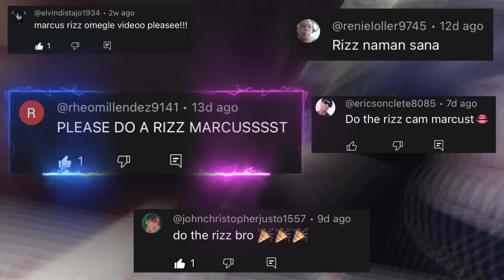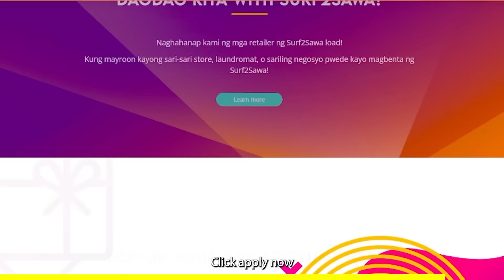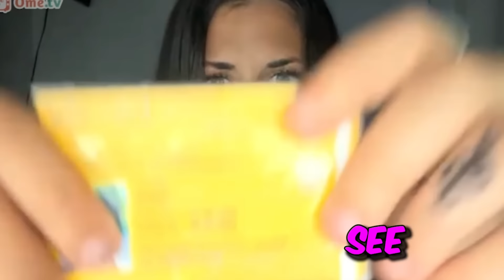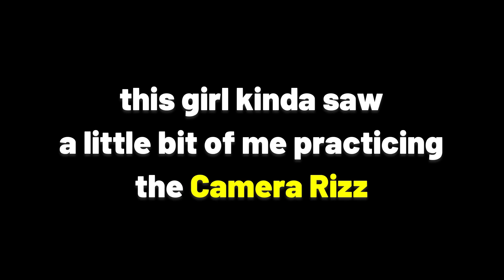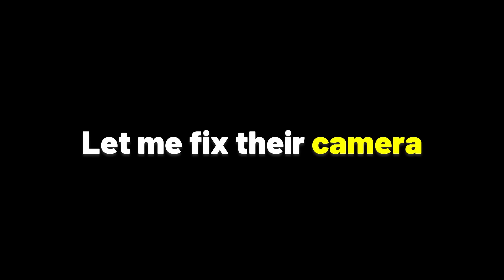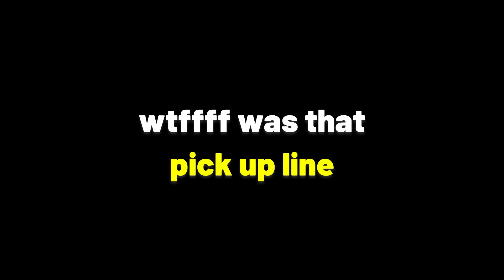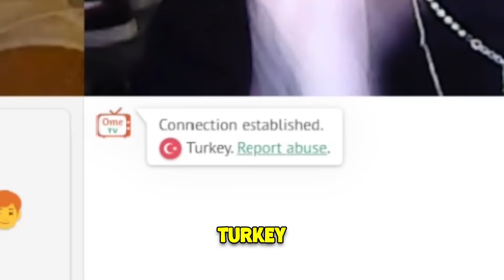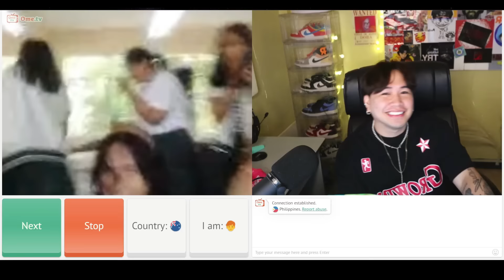MY RIZZ Got Her Excited on OMEGLE | OME TV | She's a NURSE!!!! (DAY 1 and 2)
Go Apply for a CONVERGE SURF 2 SAWA plan right now

I RIZZED UP A CUTE NURSE ON OMEGLE | OMETV | Nurse: "I'll take care of you" and
I know you guys have been wanting me to do this Trend, So here is my First attempt hahaha and to be honest? I really had fun recording this Video, but it cringes me a little bit cause you need to be really handsome to pull this trend off, but i'm not tho? hahahah so yeah, ANYWAY! I hope you guys would enjoy this Video and Let me know if uhmmmmmm...Part 2?

🔴Special thanks to: Bang Smile Doctors Dental Clinic (for taking care of my teeth)